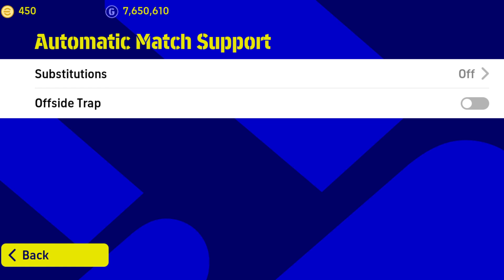5 Best Defending Tips & Tricks in efootball 2023 |5 Defending Tips You Must Know in efootball Mobile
Hi Guys.

5 Best Defending Tips & Tricks in efootball 2023 |5 Defending Tips You Must Know in efootball Mobile